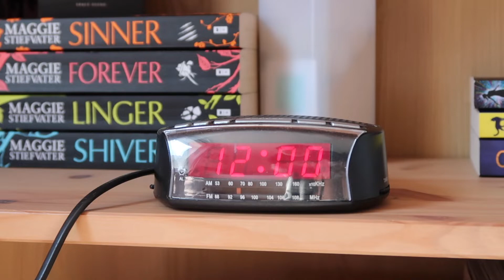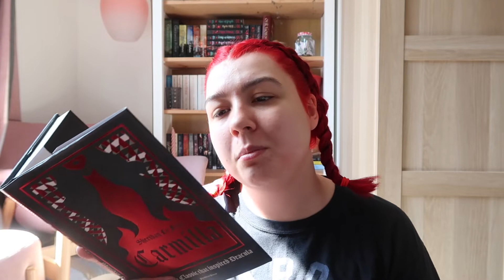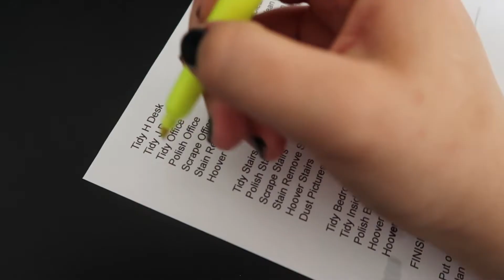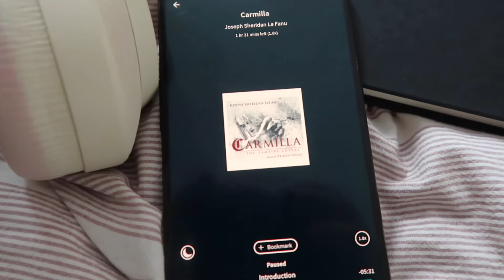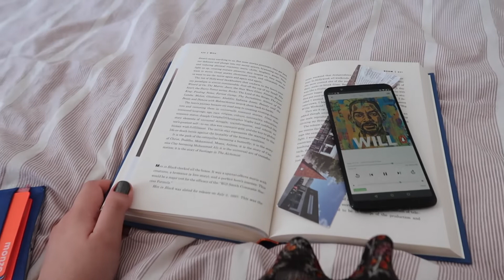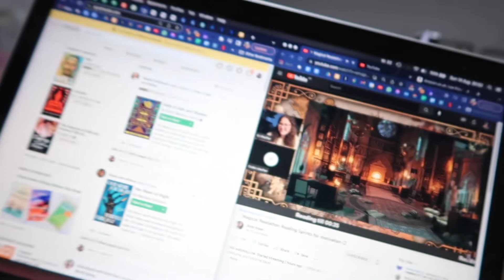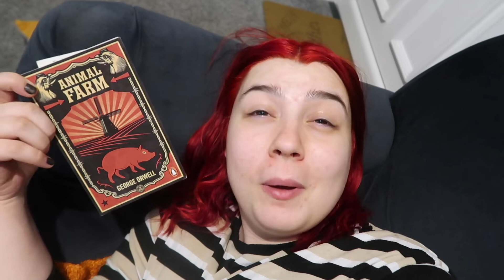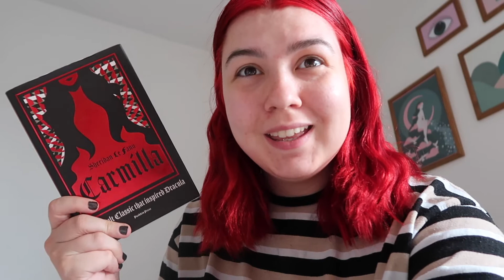48 Hour Reading Vlog | Reading From My TBR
48 Hour Reading Vlog | Reading From My TBR

Hello and welcome to today's video! This is my 48 hour reading vlog!! Over the course of 48 hours I read 3 books! And most importantly I read book that were actually on my TBR!!!

How is your reading going this month??

Happy Reading!!

0:00 - Introduction
5:37 - lets start reading
6:17 - WILL updates
9:58 - random cat + Carmilla updates
12:36 - WILL update
21:20 - 24 hour check in
21:56 - trip to Bewdley
23:02 - WILL updates
24:41 - Animal Farm
31:01 - Carmilla updates
34:04 - final thoughts

I mainly make book related videos, and the majority of the channel would class as booktube however I do also occasionally also make hair dye videos, DIY videos and if we are ever allowed to travel again travel videos! So that is what you can expect from the channel!